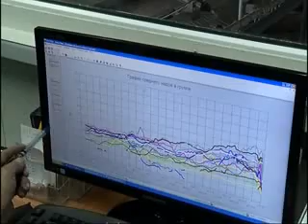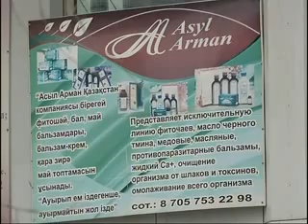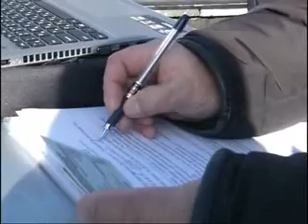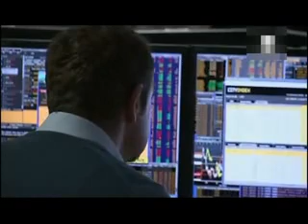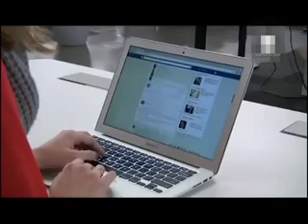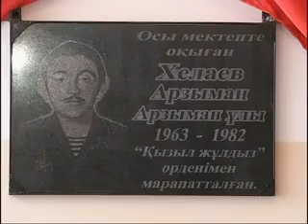JANALIKTAR 13 02 15